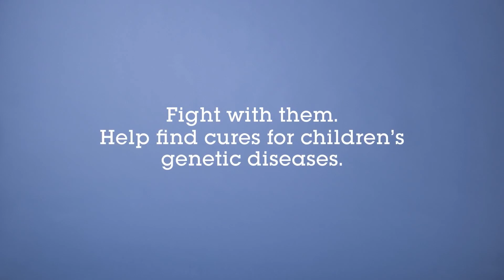Meet Teddy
Teddy may not walk or talk but his parents know that one day cutting edge gene therapy research could give him a voice.

You can help our scientists find cures for genetic diseases so kids like Teddy can go back to what they do best – be kids.